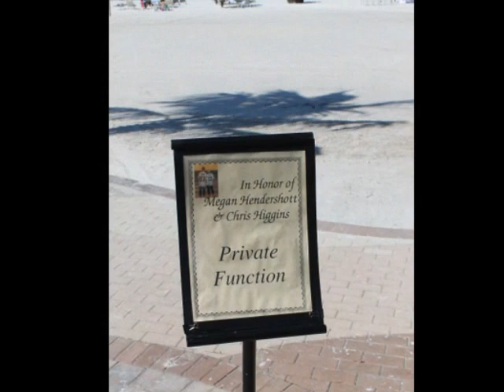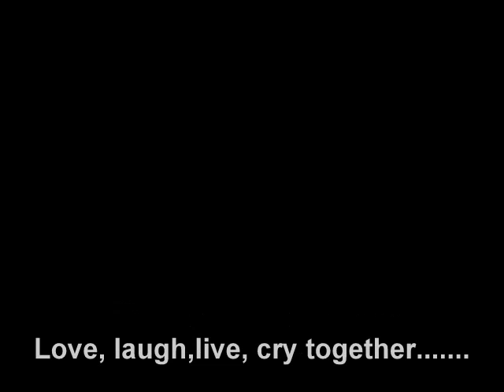Megans Wedding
my daughters day